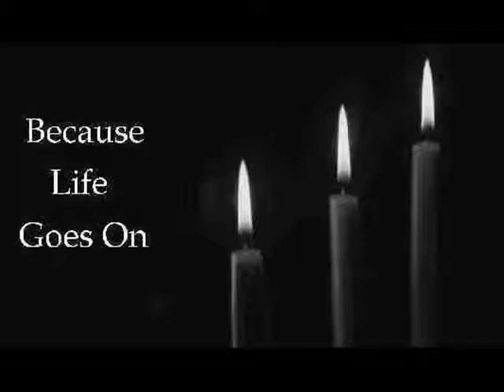Life goes on (seasons change)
This is a song I wrote when I needed some inspiration.

Lyrics:
Seasons change over and over again. It can rain and it can blaze. Birds migrate, I will wait for the spring. Snow must fall, holidays and all. Another year's gone by and I wonder why you didn't try to... Make the most of your life smile everytime the sun goes by. Dont forget that it could all be over tomorrow. Take a chance go out and dance on your own or dont life goes on (life goes on) spring welcoms you in with open arms. flowers bloom hibernaters come to skys are blue young ones come out to play rivers roar on the ice is gone birds sing a song. its times like this that you wish time would stop, all you can do all you can do Make the most of your life smile everytime the sun goes by. Dont forget that it could all be over tomorrow. Take a chance go out and dance on your own or dont life goes on (life goes on) summer dawns on your whole tiny world, swarm the beach in the mans land that you treat. Fall will come and prove man thinks he rules the world. come and shoot gods furry creatures big and small, and the rabbits last words to his son were,  Make the most of your life smile everytime the sun goes by. Dont forget that it could all be over tomorrow. Take a chance go out and dance on your own or dont life goes on (life goes on) seasons change over and over again time goes on whether you like it or not another years gone by and i wonder why you didn't try to  Make the most of your life smile everytime the sun goes by. Dont forget that it could all be over tomorrow. Take a chance go out and dance on your own or dont life goes on (life goes on) seasons change over and over again